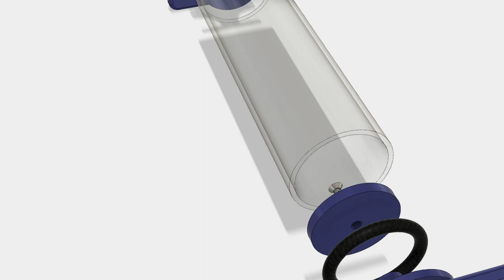Lollipop Respirometer for measuring aquatic animal respiration:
DIY 3D Printed end caps for respirometer for aquatic animals.
With the two end caps, a glass tube and a couple of foam-rubber O-ring you can make an inexpensive respirometer for measuring metabolism og aquatic animals.
For software:  you should use the FREE AquaResp from AquaResp.com